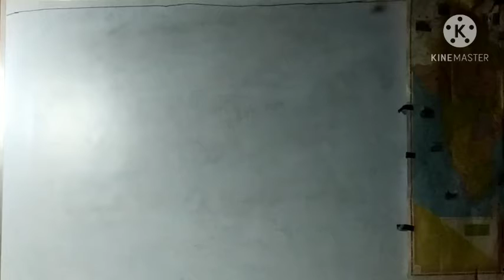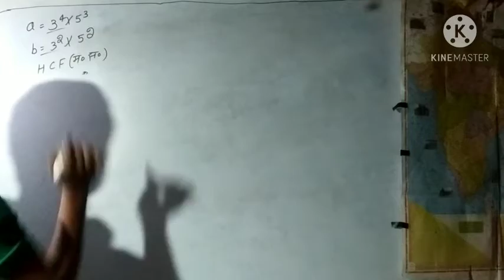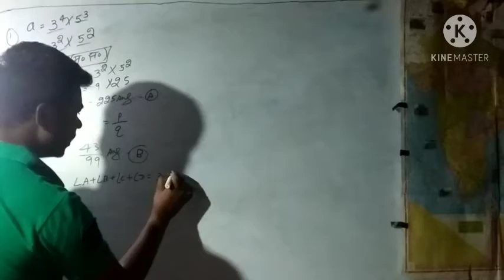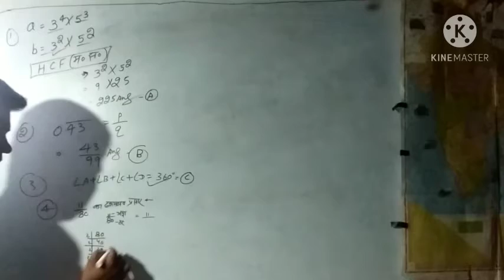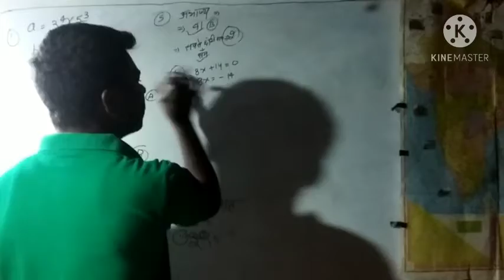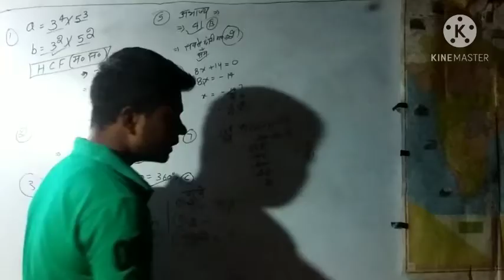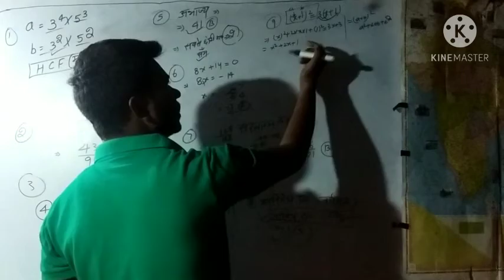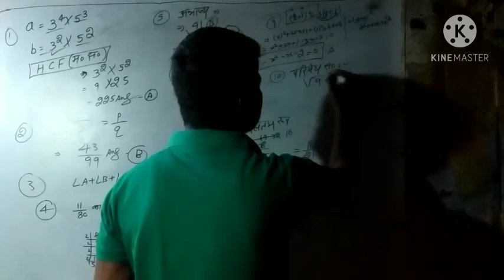10 class ka math question solution by Rahul sir